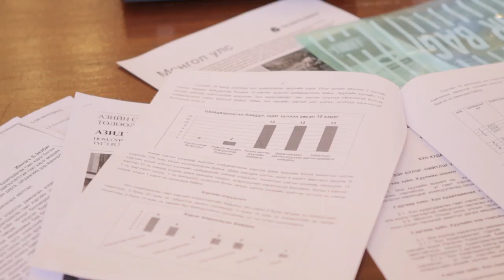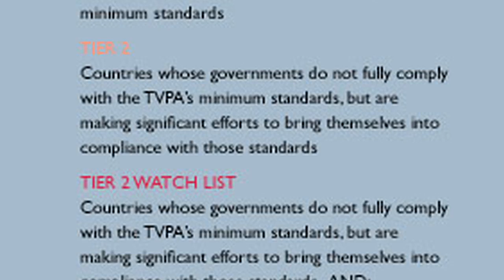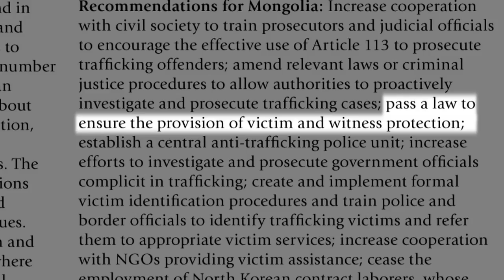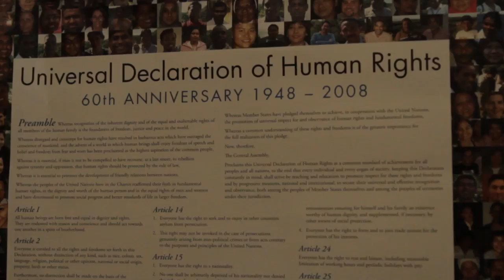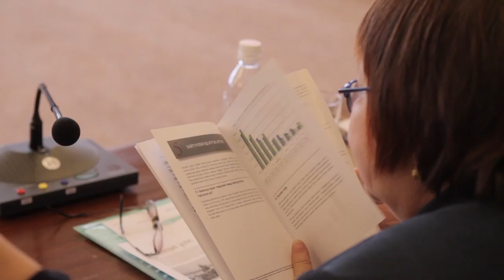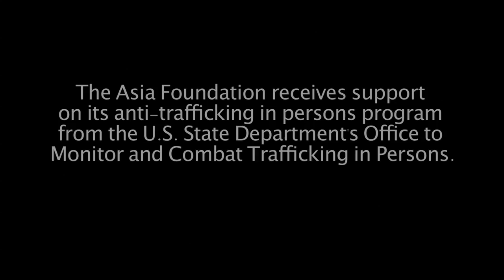Supporting Stronger Anti-Trafficking Legislation in Mongolia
Mongolia is now recognized as a source and destination country for victims of human trafficking. In its latest "Trafficking in Persons Report", the U.S. State Department recommends that Mongolia pass more specific laws providing for victim and witness protection. In support of stronger government participation in the fight against trafficking, The Asia Foundation and its partners in Mongolia are working with coalitions of NGOs and lawmakers to draft a standalone law on combating trafficking in persons and advocate for its passage in Parliament. These groups recently met in Ulaanbaatar to discuss the draft law and to rally support for getting the issue onto Parliament's schedule.